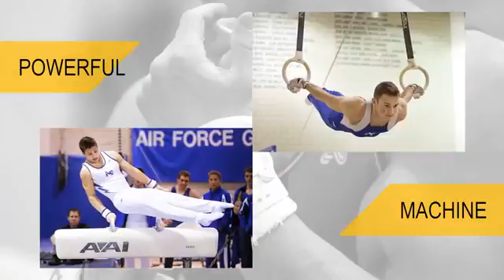eintel organisation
The Eintel Organisation is Super Power for Executive and Corporate Coaching - coaching mind and body. Best coaching at  'eintel organisation'